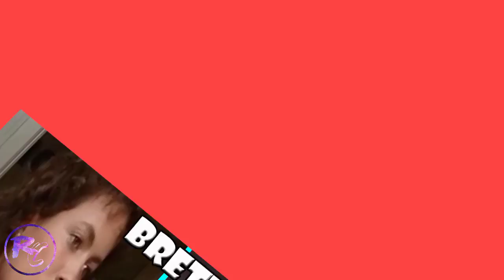Maximum Overdrive Then and Now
actors from maximum overdrive then and now and where they are now. this movie is from 80s!
Maximum Overdrive is a 1986 American science fiction action horror comedy film written and directed by Stephen King.[4] The film stars Emilio Estevez, Pat Hingle, Laura Harrington, and Yeardley Smith. The screenplay was inspired by and loosely based on King's short story "Trucks", which was included in King's first collection of short stories, Night Shift.